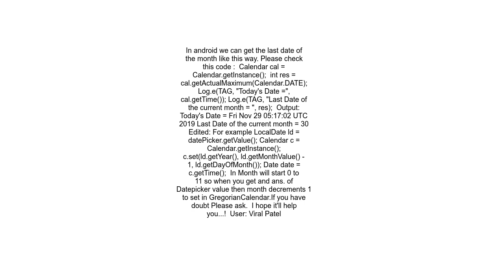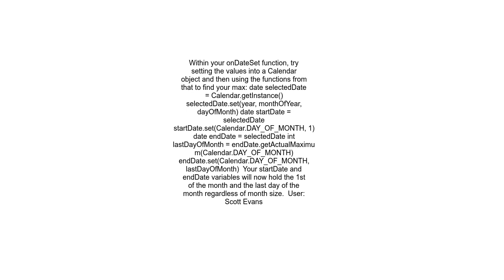How to get the first and last date of month in android datepicker